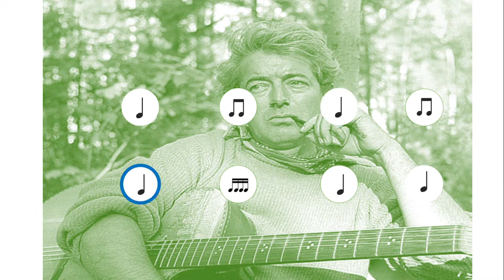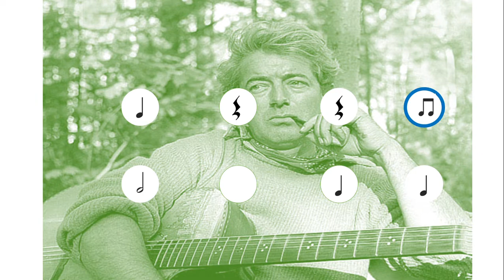Le Petit Bonheur de Félix Leclerc. Lecture Rythmique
Interprété par Catherine Durand, Mara Tremblay, Jorane et Doba Caracole.
Rhythm play along